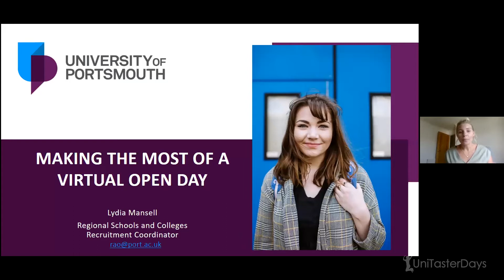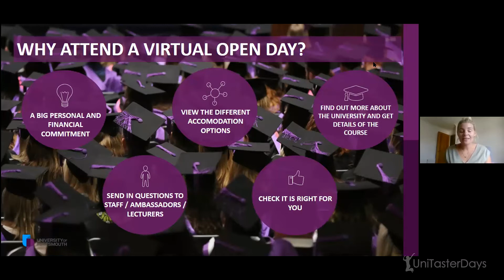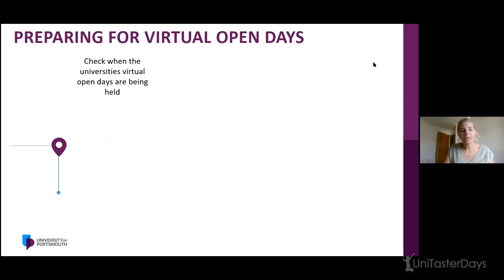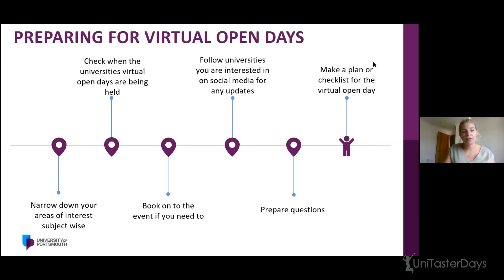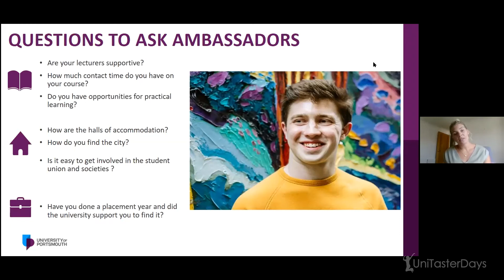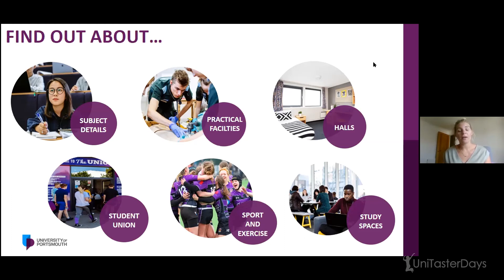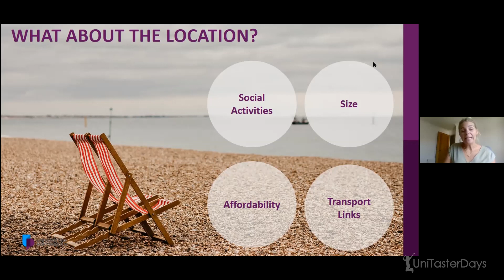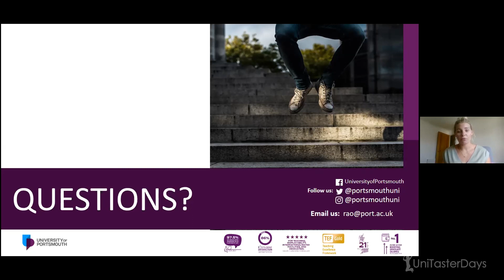Making the Most of a Virtual Open Day | Uni Taster On Demand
Uni Taster On Demand

Speaker:

Making the Most of a Virtual Open Day
Lydia Mansell, Regional Schools and Colleges Recruitment Coordinator, University of Portsmouth